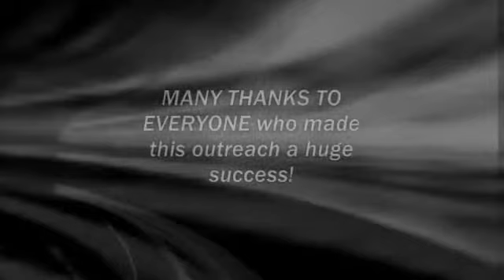EUMC Trunk or Treat 2010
a community wide event with some great decorated trunks, tons of candy, and alot of children and families with smiling faces!